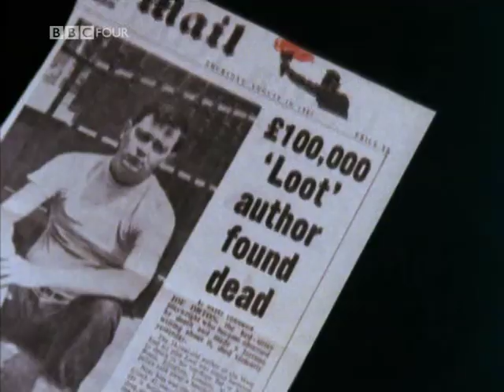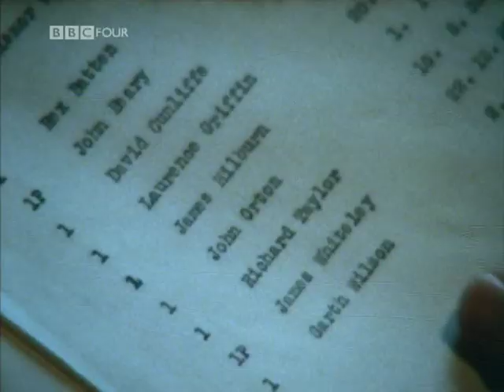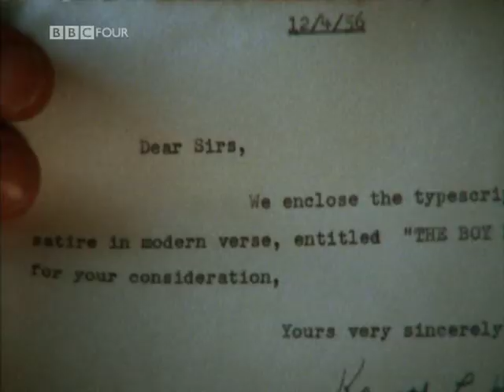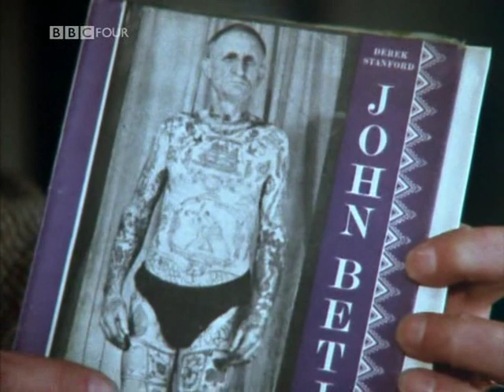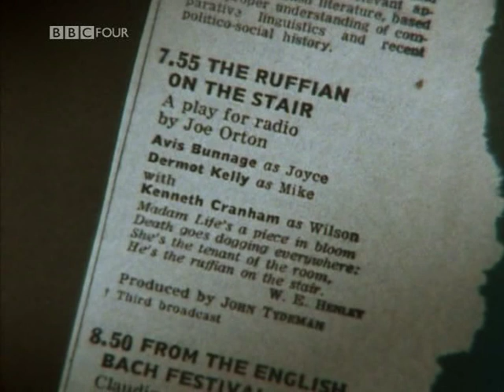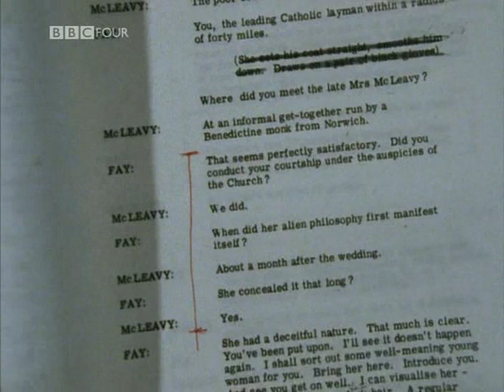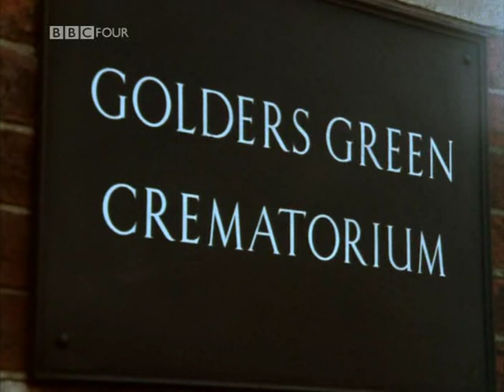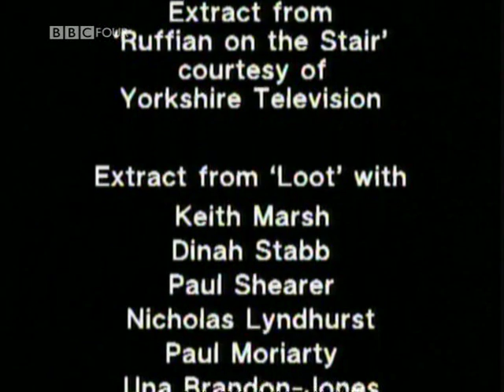A Genius Like Us: A Portrait of Joe Orton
Arena Documentary on the life of playwright Joe Orton, who was murdered by his lover Kenneth Halliwell on 9th August 1967.

Contributors include Orton's sister Leonie, biographer John Lahr, actors Kenneth Williams and Ken Cranham, and Orton's agent Peggy Ramsay.

Originally broadcast 9th November 1982.